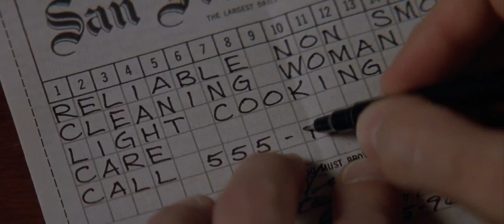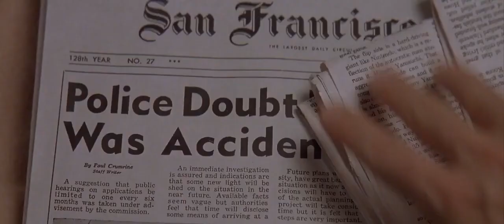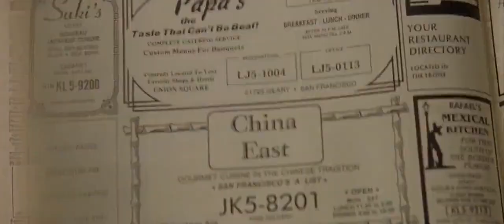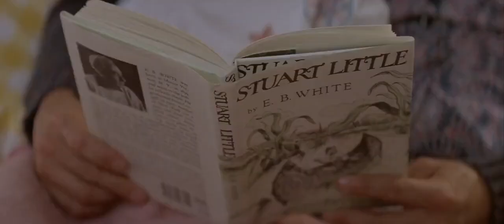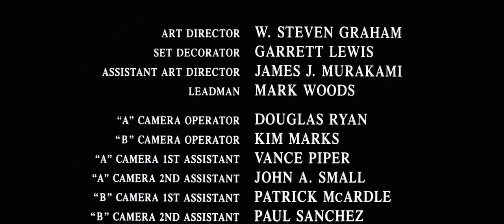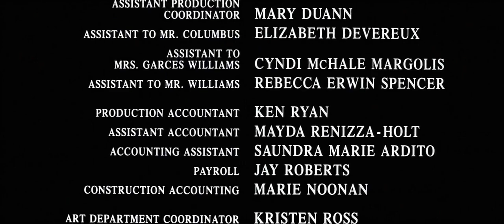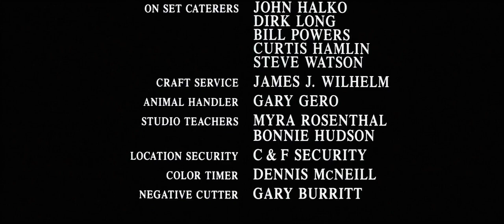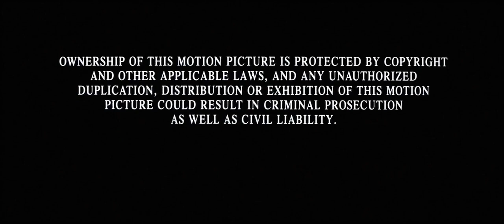Mrs Doubtfire - Mammo per sempre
FILM Commedia Drammatico Completo Italiano